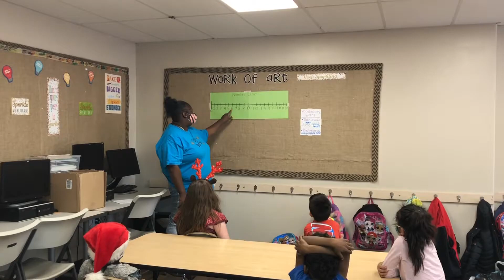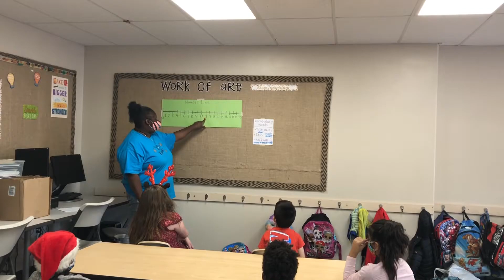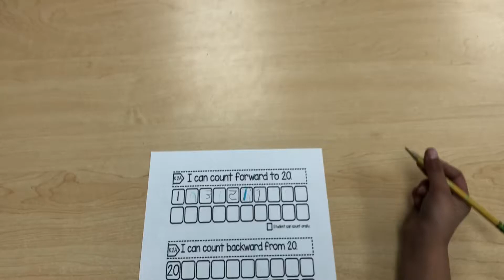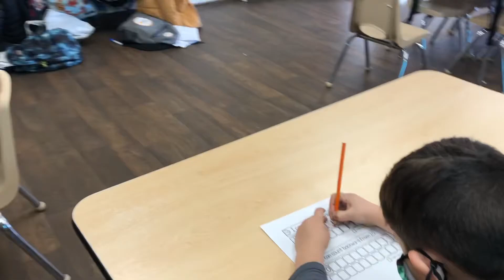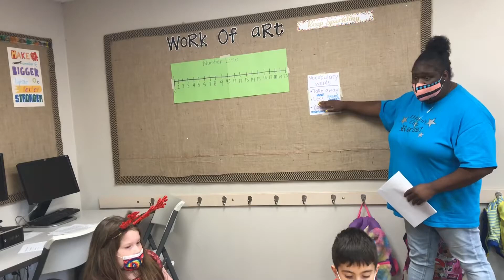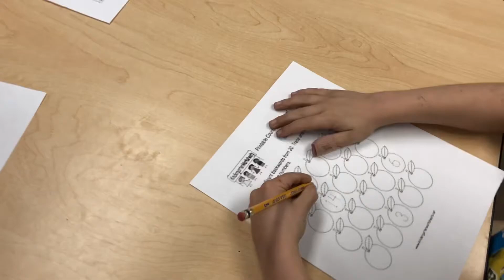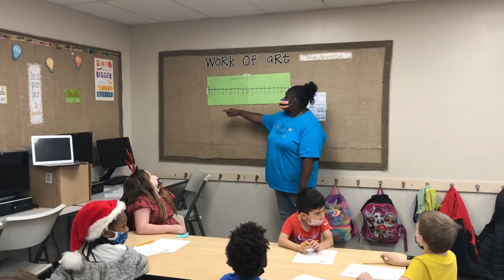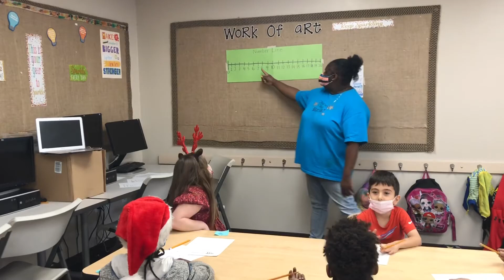Student Teaching: counting backwards